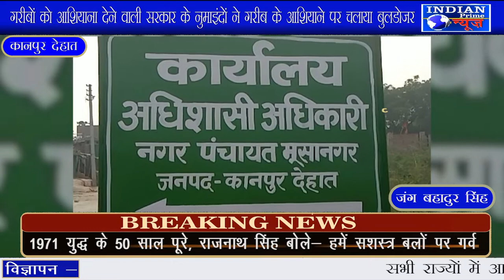IPN NEWS - गरीबों को आशियाना देने वाली सरकार के नुमाइंदों ने गरीब के आशियाने पर चलाया बुलडोजर